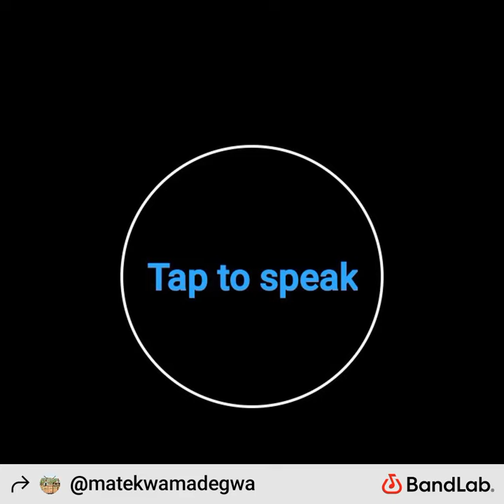Dats my Batch syr rapmusic #2024